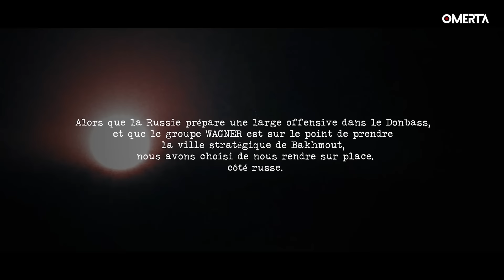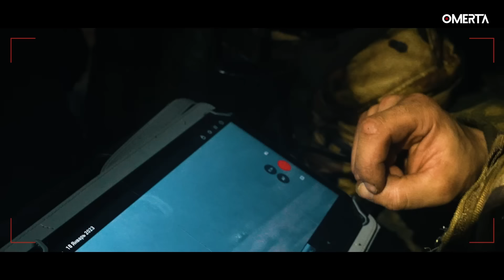Piégés par un char ukrainien et exfiltrés du front russe | Documentaire Donbass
Alors que Régis Le Sommier, son fixeur et son cameraman étaientnt en première ligne au Nord de Bakhmut, un char ukrainien aidé d’un drone les a repéré. Leur équipe a été séparée. L’un réfugié dans deux bunkers successifs, les autres tapis dans un fossé sous une grange pendant que les tirs s’abattaient. Séquence unique en pleine guerre en Ukraine qui nous permet de mieux appréhender ce que vivent les soldats sur le front.

🎬 Extrait d’un grand documentaire d’OMERTA à visionner en intégralité dès maintenant

🛑 Pensez à télécharger à télécharger notre app mobile OMERTA sur IOS et Android

Merci d’avance de votre soutien.

🛑 Visionner notre tout nouveau documentaire « Pays de l’Est et Kaliningrad, aux portes de la guerre »

🛑 Visionner notre documentaire tourné en septembre dans les 4 oblast tenus par les Russes, « Front russe, l’Ukraine de Poutine »